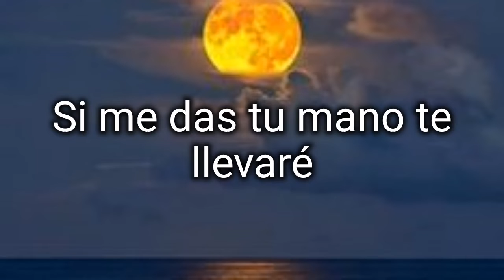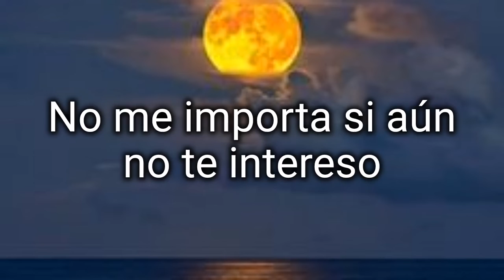MI CORAZÓN ENCANTADO (Letra)